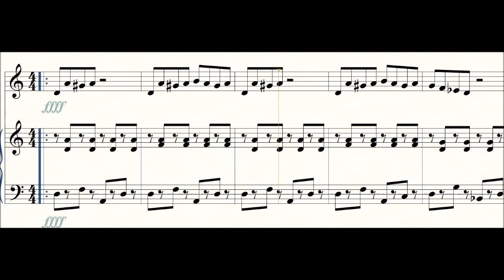Ocarina Song 1 - original with lead sheet music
Another original composition with lead sheet music for the ocarina